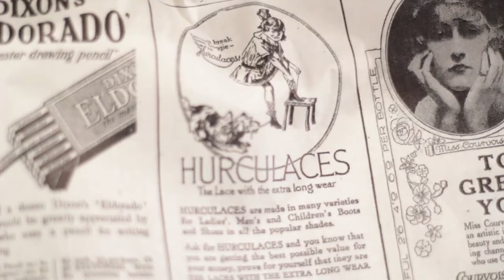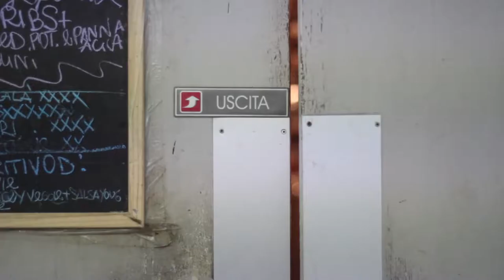HARD2BUFF #11 HAKER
Thank you for listening to the music of the channel